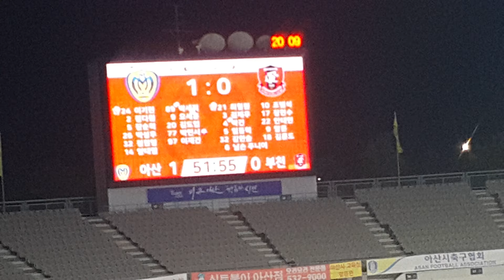Bucheon's goal against Asan at Asan 20190901 200831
부천의 골, 아산을 상대로.

장소는 아산.